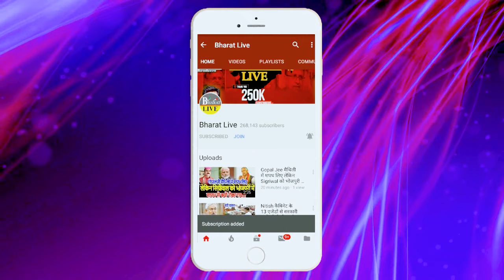अभी अभी ! नई सरकार में भी तेजस्वी फार्मूला लागू सम्राट विजय सहित नीतीश पहुंचे संवाद भवन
अभी अभी
नई सरकार में भी तेजस्वी फार्मूला लागू